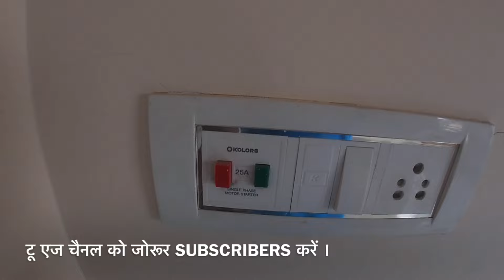SINGLE ROOM ₹1300 || 1 BHK RENT ₹5500 || 2 BHK FLAT ₹8500 || STUDENTS, CUPLES, FAMILY ROOM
यहां क्लिक करें, यहां आपको मेरा कॉल नंबर और WhatsApp नंबर दोनों मिल जाएंगे…

Hello everyone….